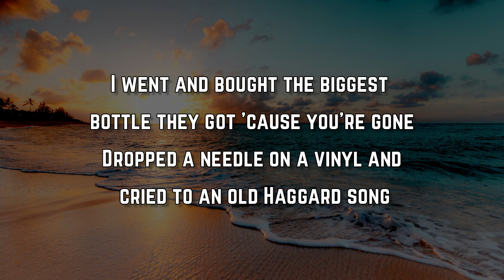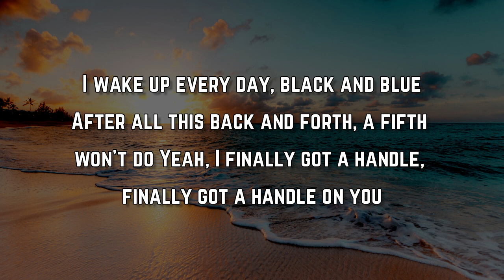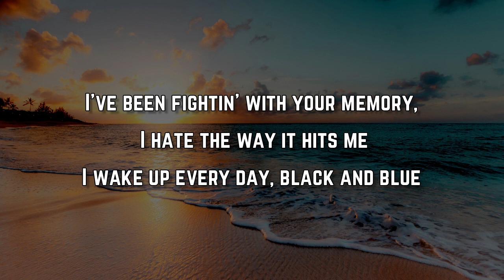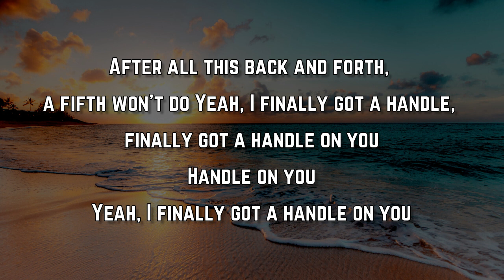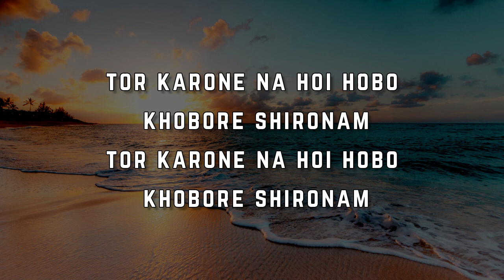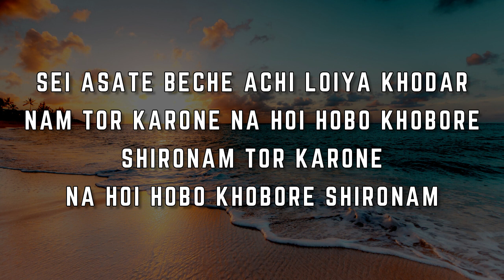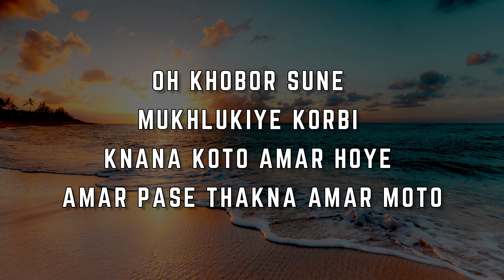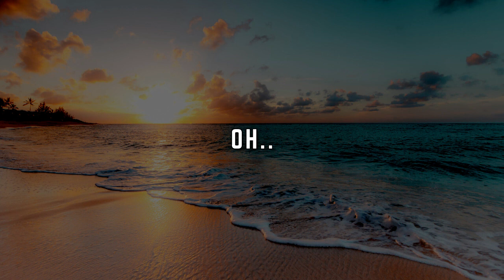Parker McCollum - Handle On You (Lyrics)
Handle On You Lyrics:

I went and bought the biggest bottle they got 'cause you're gone
Dropped a needle on a vinyl and cried to an old Haggard song
Sittin' at the table, baby, breaking the seal
Gonna see how much of this pain I can kill

Tennessee and Kentucky 'cause you ain't here to love me
I drink now that there's nothing to lose
I've been fightin' with your memory, I hate the way it hits me
I wake up every day, black and blue
After all this back and forth, a fifth won't do
Yeah, I finally got a handle, finally got a handle on you

I tell myself that I should quit but I don't listen to drunks
I keep on sippin' till, "I miss you" don't roll off my tongue
Since you poured our love down the sink
I think I'll just stay here and drink

Well, I finally got a handle on you

Handle on you
Yeah, I finally got a handle on you